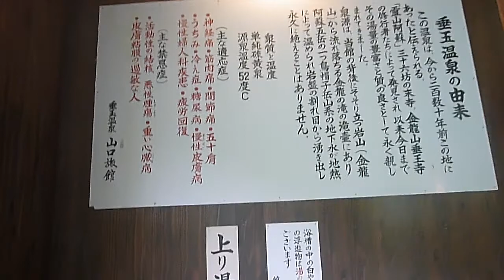垂玉温泉・山口旅館「天の湯」